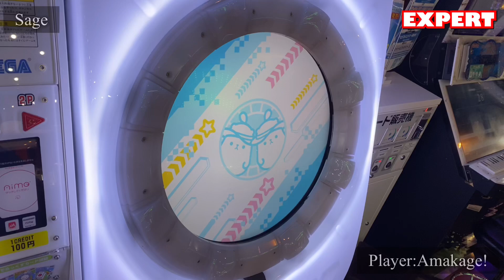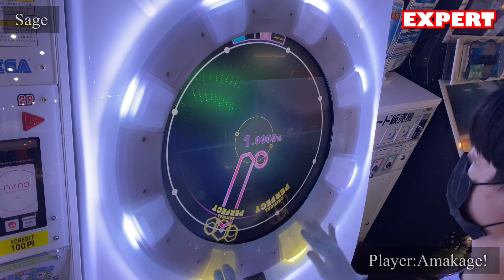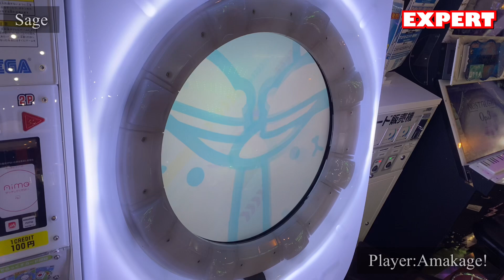【maimaiでらっくす】Sage でらっくす譜面 EXPERT ALL PERFECT 【直撮り】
何気にブレイクが狙いにくい譜面。
やっぱりEXPERTでもリズムが難しい。油断していたらスコア取れないんだよね、、、

60fps対応しております！